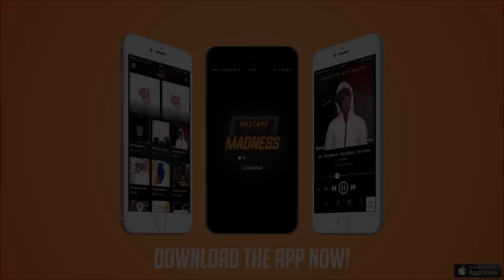Baseman - Live Performance (Mixtape Madness Launch Party)